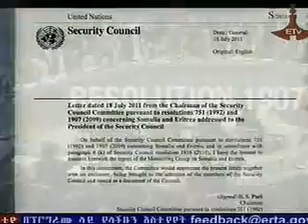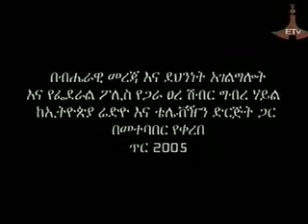Jihadawi Harekat PartII. -- Part 3